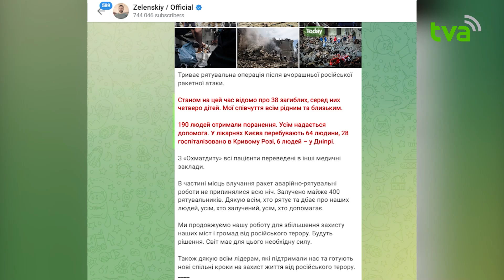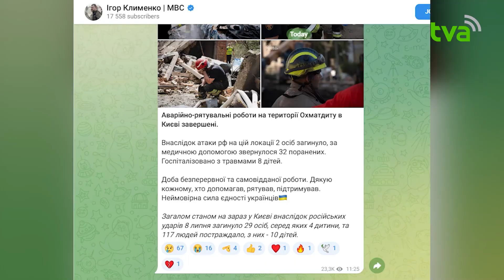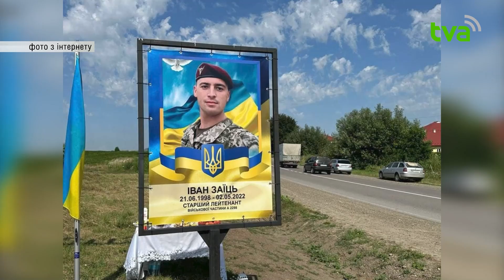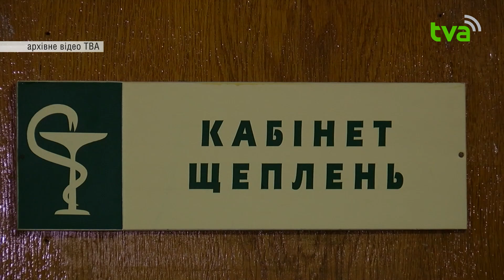Теми Дня ТВА 09.07.2024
1. 867 доба широкомасштабної доби. Унаслідок вчорашньої атаки 38 осіб загинули. Рятувальна операція досі триває
2.  У Острицькій територіальній громаді відкрили Алею Слави полеглим захисникам
3. Часу все менше: що чекає після 16 липня на чоловіків, які не оновили військово-облікові дані
4. На Буковині зареєстровано 9 підтверджених випадків кору: як вберегтися від хвороби
5. Вирощував на городі снодійний мак: поліцейські викрили буковинця
6. Горіли господарська будівля, житловий будинок та трактор: буковинські вогнеборці ліквідували 3 пожежі
7. Відмив понад 15 мільйонів гривень за продаж контрафактного взуття: судитимуть буковинця
8. Буковину накриває нестерпна спека: з чим це пов'язано та як рятуватися від сонця